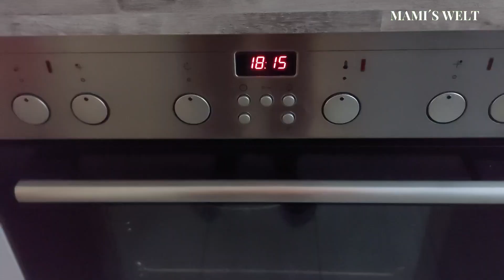MEINE ABENDROUTINE ~HERBSTEDITION~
hier könnt Ihr mal sehen wie ich meine Abendroutine gestalte mit den Kindern, wenn ich alleine bin und mein Mann auf der Arbeit ist.

💕Eure Jessica💕
Rezept für Quarktaler:

1 Pck. körniger Frischkäse (Tworog)
Vanillezucker
1 Ei
3 El Mehl + Mehl zum walzen (alternative könnt Ihr auch Paniermehl verwenden)

Gutes Gelingen🤗!
Das Filmmaterial in diesem Video ist Eigentum von Mami´s Welt.